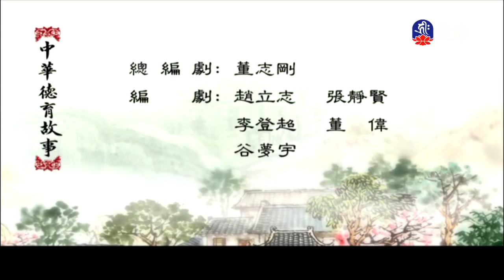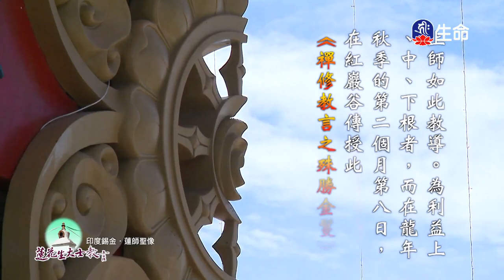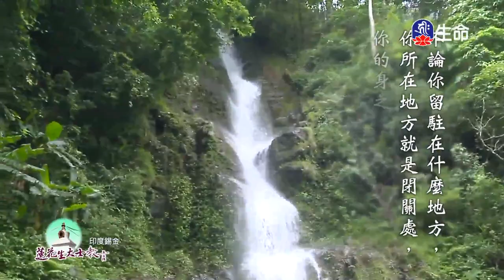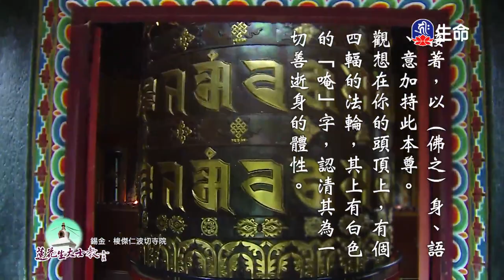天祥衣帶(3)_中華德育故事_(lifetv_20241029_19:00)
中華德育故事_天祥衣帶(3)。